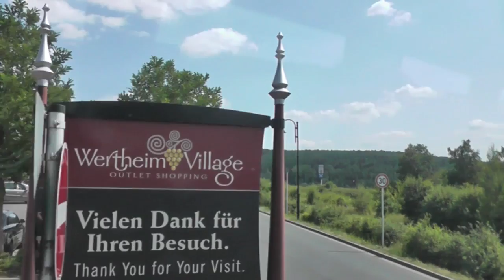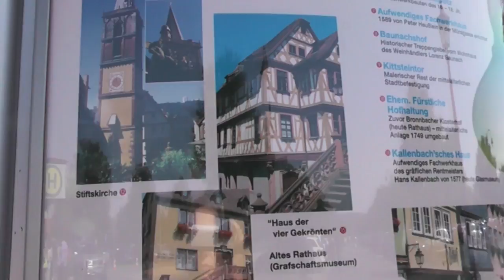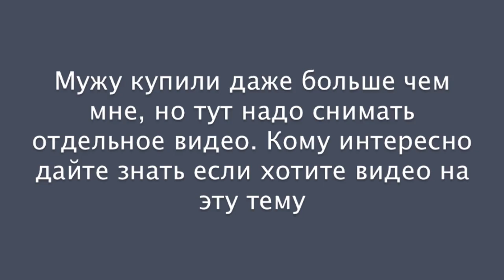Шоппинг в аутлет центре :), Elena S.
Я всех приветствую на моем канале "une femmes est une femme". В этом видео я возьму вас на шоппинг прогулку в аутлет-центр и заодно покажу, что я приобрела себе и мужу.

Ожерелье: Fossil, полная цена 100€ купила за 40€
Зеленые туфли: Hanna White, полная цена 150€ купила за 40€
Бежевые туфли: Navy Boot, полная цена 250€ купила за 50€

Music: Come Up For Air (ft. Alex, Anchor Mejans, Snowflake, Magic Moon), by SackJo22